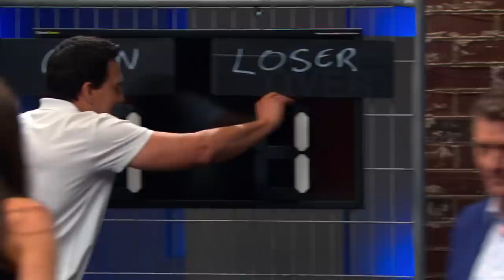Sharks BLOWN AWAY by "Stubborn" Entrepreneurs Product | Shark Tank AUS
David was seeking $200,000 in return for a 25% stake to help Clever Score expand internationally. He had been running the business for 10 years with no margin erosion – factors that looked good on the surface. But as they dug deeper there were some clear red flags which later turned into no-go zones.